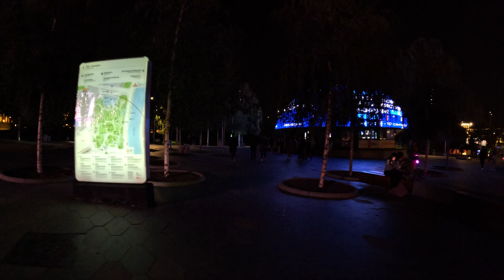🇷🇺 Moscow Russia - 2023 Walking Tour - Red square - GUM - St. Basil Cathedral - Floating Bridge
Walking tour in moscow city at night. We start at the 4 horses fountain and walk towards Tomb of the unknown soldier - Red square - GUM shopping center - St  Basil Cathedral - Zaryadye Park and we finish Floating Bridge were we have the beautiful view over Moscow Kremlin and the Bolshoy Moskvoretsky Bridge on one side and other side we can see on of the seven sisters buildings.

00:00 4 Horses Fountain
5:21 Tomb of the unknown soldier
10:15 Red Square
13:44 Lenin mausoleum
14:36 GUM Shopping Center
20:28 St  Basil Cathedral
25:40 Zaryadye Park
34:45 Floating Bridge

We would also like to give special THANKS to our supporters and donations made through Thank you for making all this possible!

©️ No part of this video can be used for personal or private use without written permission from MahzTravel.